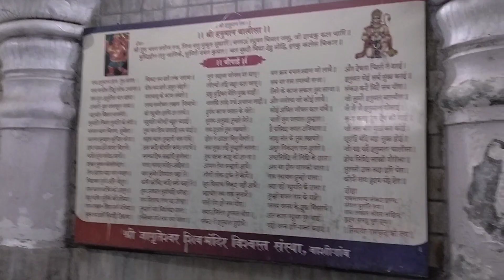How do we reach Jagruteshwar shiv Temple 🌸 | स्वयंभू जागृतेश्वर शिव मंदिर नवी मुंबई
Jagruteshwar shiv mandir Navi Mumbai vashi
it's very peaceful place to visit
there is more temple in vashi.

jagruteshwar Mandir one of the oldest temple in vashi.